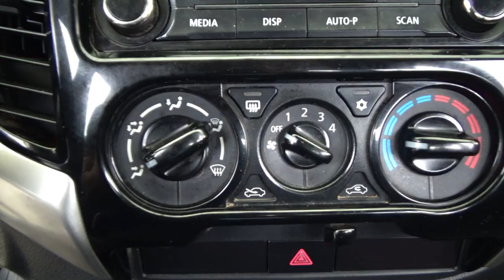Mitsubishi / L200 / 2018 - 23858